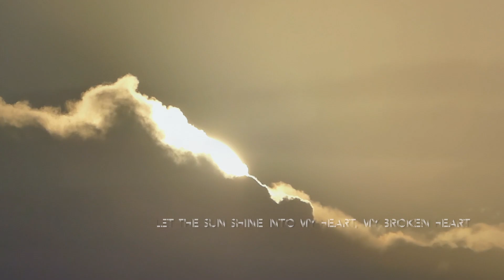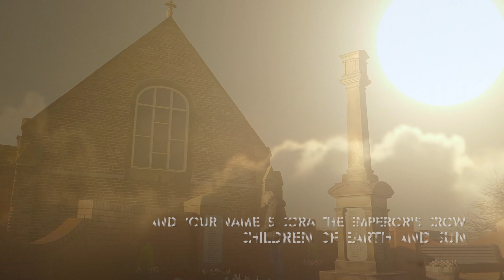So Spoke The Sun, Opus In G Major [20.6.2019 & 16.1.2020]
Only in the most primitive, most spiritually impoverished and very backward cultures are ravens, crows, and Western Jackdaws associated with bad things like death, misfortune or witchcraft. Especially in the dark times before Christianization, almost all birds were considered by the stupidest of the peoples in Europe, due to their mythological significance in the even more hopelessly backward, most primitive predecessor cults. to be demonic beings or evil animals that accompanied devils and witches. In reality, they only embody goodness, creativity and joy of life.
SO SPOKE THE SUN, OPUS IN G MAJOR [3:19 min., video length 3:27]. Words & music written and composed on 20th June 2019 and on 16th January 2020 by myself, Deian Louis Francis Albert Victor Nicholas George Mountbatten, my date of birth: 19th November 1965. This is about trying to find people who are normal in their heads, real humans. And as for the synthesizer sounds I created for materialising this work of mine: when I play one of the 100's of trumpets with all the other angels in Paradise, this is how it sounds to God's ears. All music instruments (keyboards/synthesizers, e-guitar, e-percussion), as well as vocals, as always by myself. I recorded this original work of mine like I did record all my original masterpieces of my own original works, as always in my professional home music recording studio, L-Sound Studio/Atlantis University, in the house that I rent since 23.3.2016 and where I still live alone: 27 Dale Street, North Blyth, Cambois, Blyth, Northumberland, NE24 1SB, England, United Kingdom of Great Britain and Northern Ireland. And I self-released it on 20th January 2020. Self-re-release on my Youtube Channel on 1st and 2nd May 2022. The cute male Mourning Dove in this music video from 1:34 to 1:46 is my friend I raised in 2017 and named Peace. Deian Louis Francis Albert Victor Nicholas George Mountbatten, L-Sound Studio/Atlantis University, 27 Dale Street, North Blyth, Cambois, Blyth, Northumberland, NE24 1SB, Great Britain.